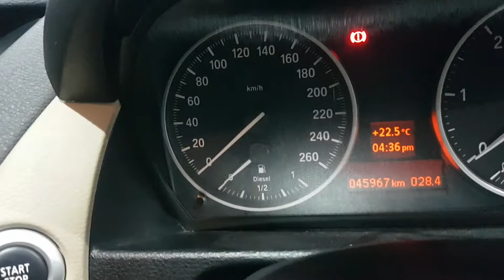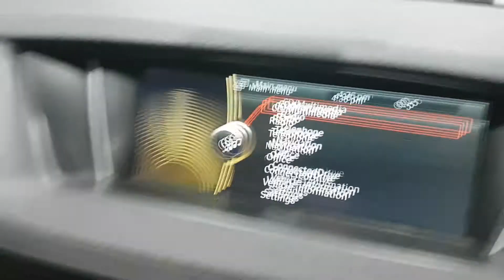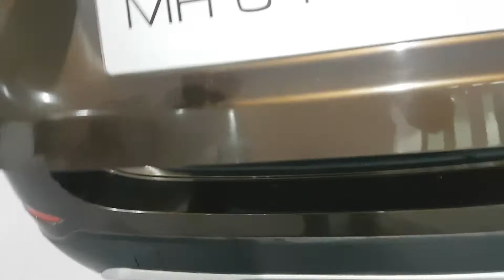bmw X1 brown